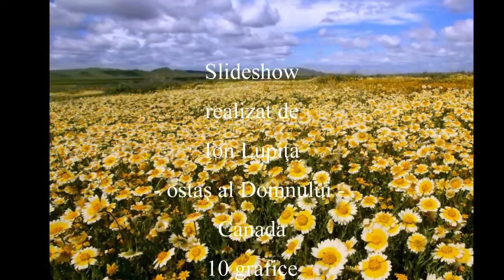Fr Traian cîntă - La ce-mi foloseşte oare?